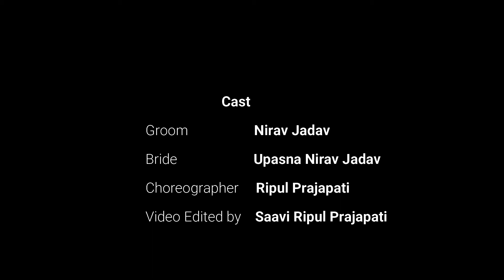Post wedding video photo shoot with love song